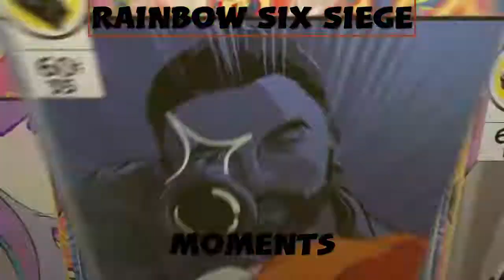Tom Clancy'S Rainbow Six Siege - Random Moments #7 (Bandit, Recruit, Glaz Ace, Ela, Troll)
Grimaassz94 - PsN ID